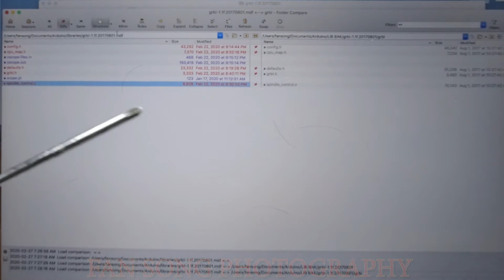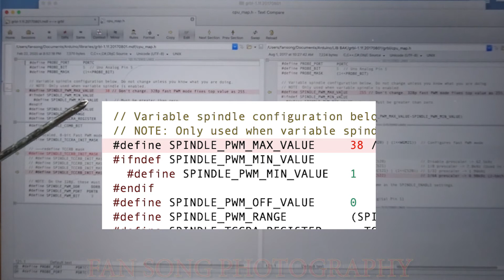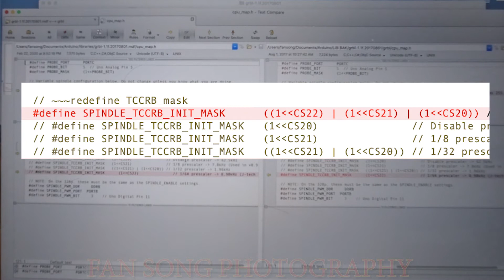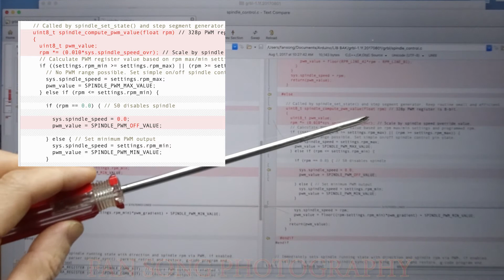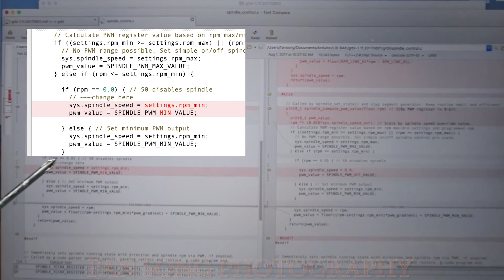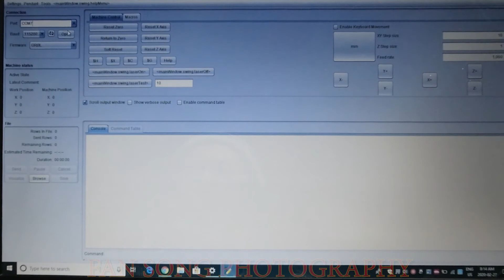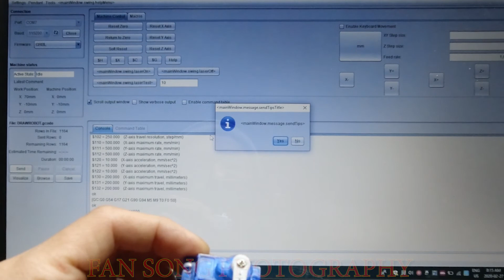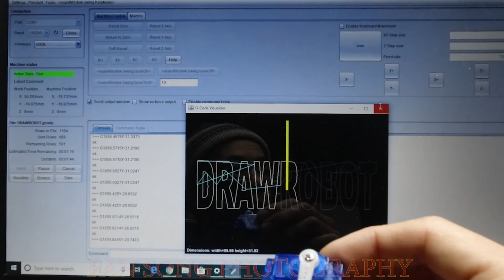How to change the GRBL algorithm from PWM to servo controlled for plotter?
Q1: Can I use the same CNC for both laser engraver and plotter?
The algorithm for PWM laser engraver and servo plotter is different. So the answer is no.
Q2: How to modify the GRBL algorithm?
This rear part of the video will resolve this question.